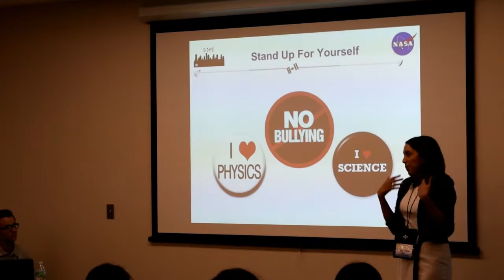SHPE RLDC 5 2016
The Society of Hispanic Professional Engineers (SHPE) Region 5 hosted the annual Regional Leadership Development Conference (RLDC) at the University of Houston on March 3 - 6, 2016. The conference hosting chapters were the University of Houston and the Houston Professional Chapter. RLDC helps college students and professionals develop their leadership skills through workshops, networking and social opportunities. The conference also hosts a career fair that allows students and professionals to interact with recruiters from various companies. The conference also hosts a pre-college track that allows SHPE members to interact with k-12 students and parents to encourage them to pursue a STEM degree.

Thank you to all the volunteers, sponsors and SHPE members that made this great conference come to life! We encourage everyone to participate and sign up for next years RLDC.